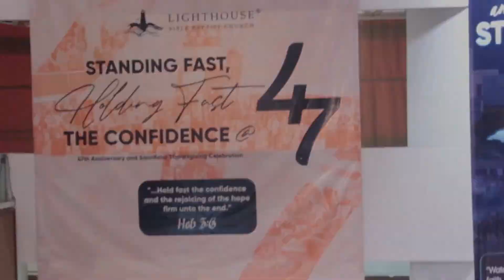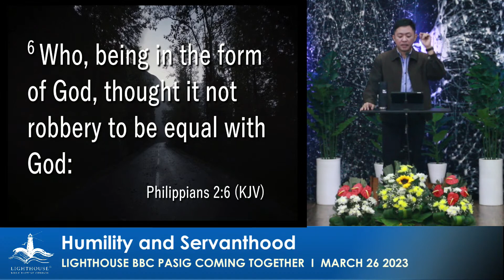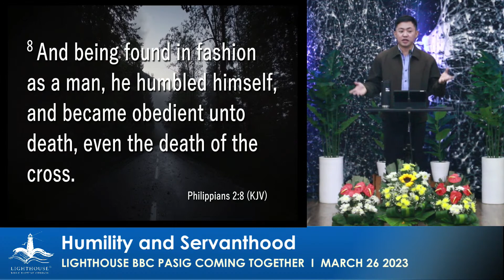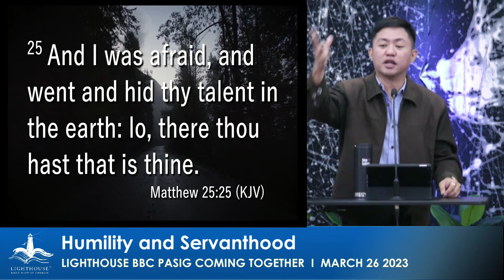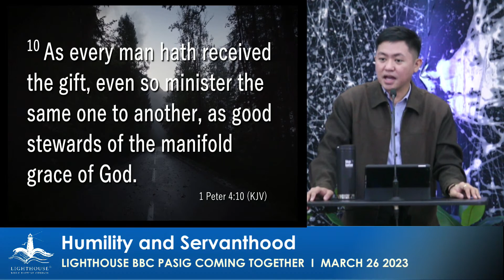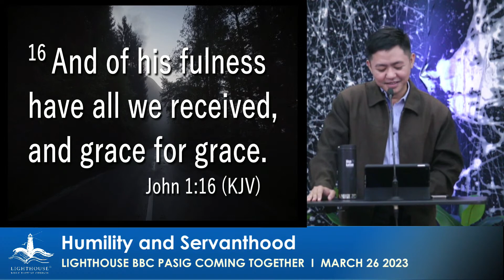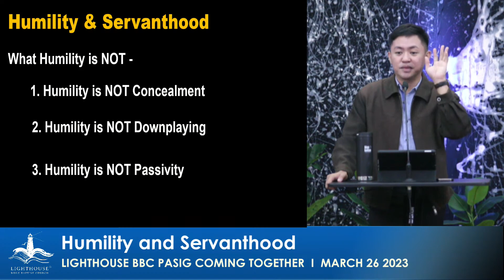Humility & Servanthood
Join us as we gather together for our weekly coming together I March 26 2023